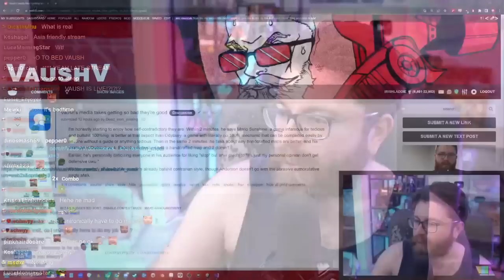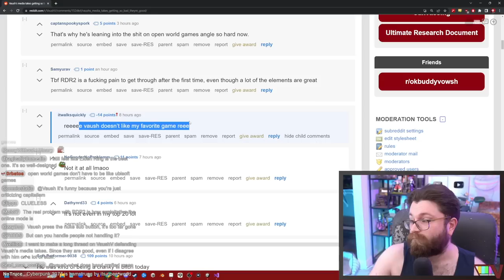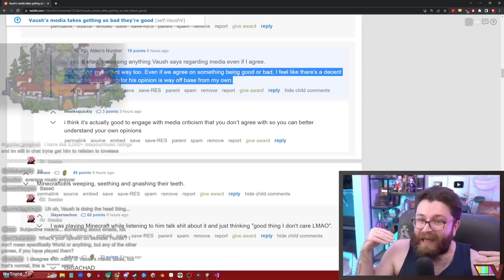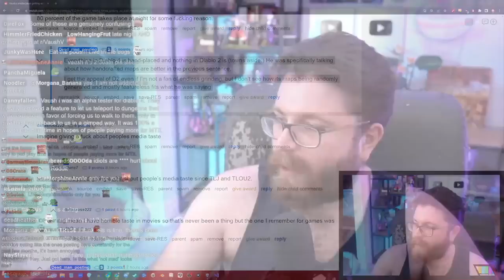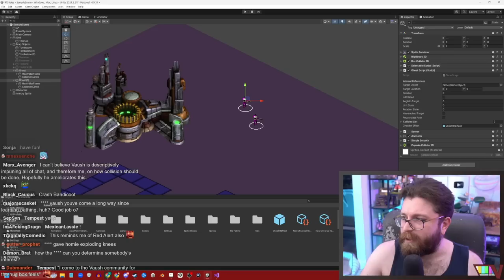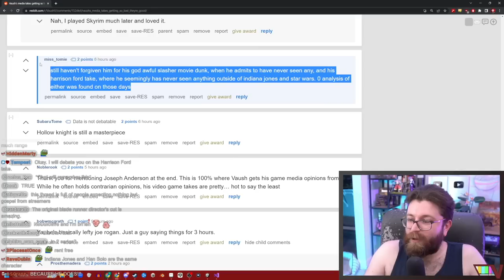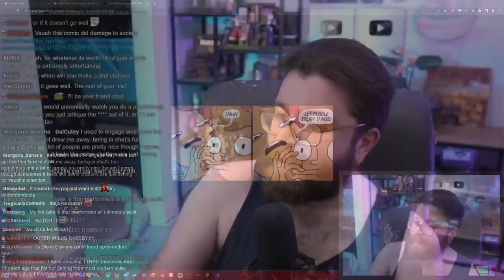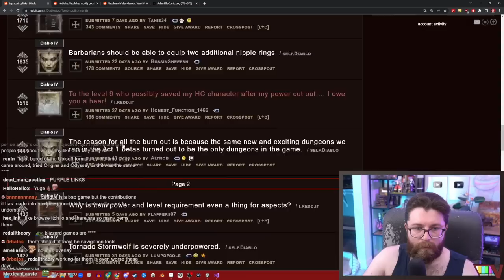Responding to Reddit Criticisms About My Media Takes (the 2am surprise stream)